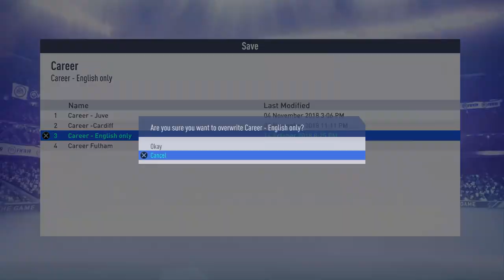FIFA 19 WOLFSBURG CAREER MODE S1:EP1 | 'BRAND NEW CHAPTER' + WHO SHALL I SIGN? (ULTIMATE DIFFICULTY)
In today's video i will be bringing you episode number 1 of the Wolfsburg career mode in fifa 19! Thanks for the support on
recent videos i really appreciate it! Today is the very first episode of the Wolfsburg career mode! I hope you are as excited as i am for this career mode!
make sure to leave my transfer suggestions in the comment section down below!